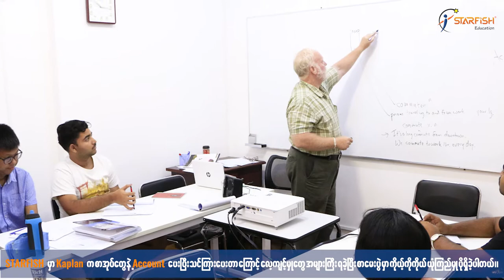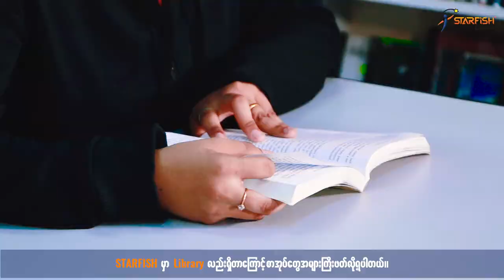Face of STARFISH - Aye Myat Theingi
Starfish Education presents Face of Starfish, who are highlighted students of our institution. Learn about their stories on the journey in learning English Language.